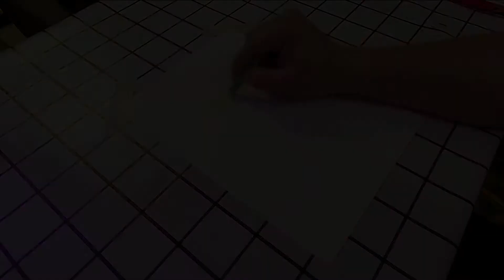카트라이더 러쉬플러스 우니 (오일파스텔 캐릭터 그리기)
카트라이더 우니를 그렸습니다.
하얀색 표현이 어렵다는걸 알게됐네요.
만족스럽진 못하지만 하나 배웠네요ㅎ